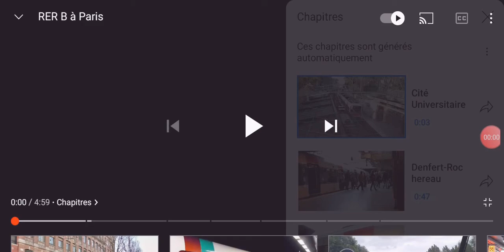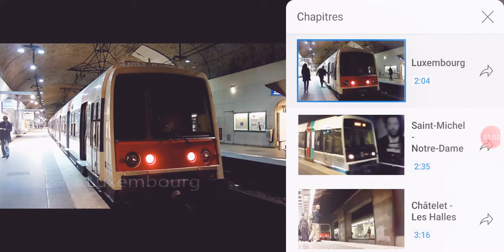RER B à Paris Opel MI84